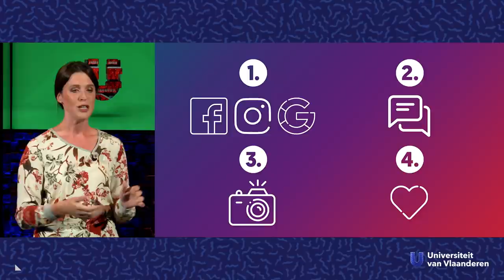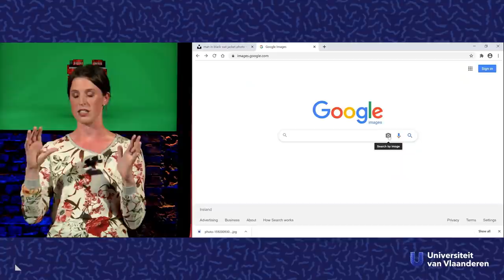Hoe vind je een goed lief op Tinder?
Over online dating en hoe je je kansen op succes vergroot

Online dating apps gaan al een tijdje mee en het aanbod aan potentiële partners op die platformen is enorm. Vraag is dan: hoe pik je er een 'goeike' uit? Onderzoeker Lara Hallam (UAntwerpen en AP Hogeschool) legt je uit hoe je zelf je de kans op een goed lief kan vergroten.